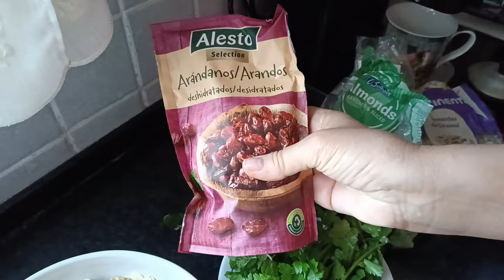Так салат вы еще не готовили aipo salada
Очень необычно - "полный рот... свежести" :) Это первое что вы скажите :)

✪ Лучшая благодарность, поделиться роликом с друзьями! ✪
►  Яндекс Кошелек
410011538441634